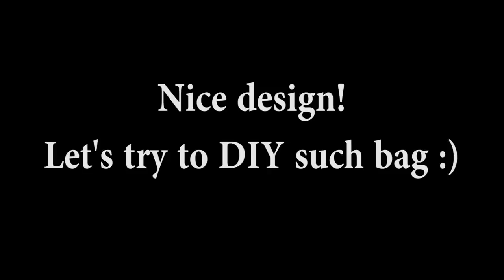DIY TRENDY HAND BAG CUT & SEW Dream Easy Way To Sew Cute Bag Fast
✂ Materials you need to make this DIY bag:
- fabric (cotton)
- interfacing
- lining fabric